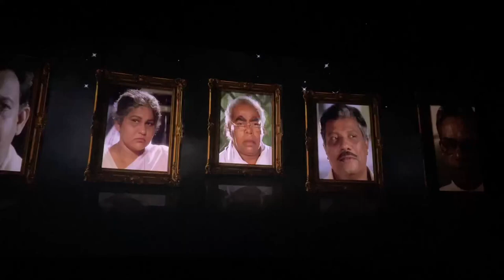SPADIKAM RETURNS - TITLE CARD